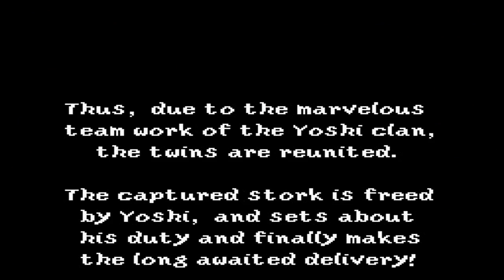FINALE!!! ▪ Yoshi's Island ▪ #26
Das Abenteuer ist vorbei!
⇒ Kommentiertes Gameplay von Cornel (2015)
⇒ Kontakt zu mir
• Skype: Cornel_Tom
Baby Mario und Baby Luigi werden gerade von einem Storch zu ihrer Familie gebracht, als plötzlich Kamek auftaucht. WUUUMMMS. Luigi wird von Kamek entführt, aber Mario konnte entkommen.
Er fällt und fällt vom Himmel. Immer tiefer bis er plötzlich landet. Auf dem Rücken von Yoshi.
Und so beginnt das Abenteuer. Die Yoshis haben sich versammelt und werden Mario helfen. Helfen dabei, seinen Bruder zu befreien.
Super Mario World 2 - Yoshis Island wird zu 100% gespielt.